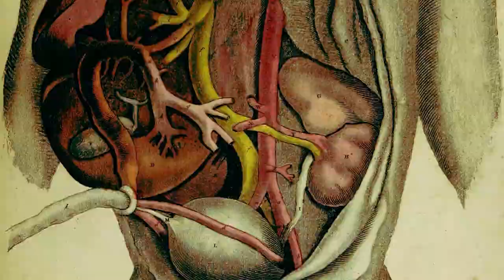Thessaloniki for international students - accommodation, transportation, food, and more | ε3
In our third episode, we discuss topics ranging from:
. The ΑΦΜ or (Greek Personal Tax Identification Number (TIN))
. The negatives regarding bureaucracy when moving to Greece
. Transportation
. The questionable reliability of the city buses
. Taxis (very epic)
. Accommodation - rent prices / best places to be staying
. University cafeteria: Saving money, vegan options, and more (plus the best thing to eat there)
. Food: What kind of meals you can get for just 3 euros and prices for higher-end restaurants
And much much more! More to come in the future!

Timestamps:
0:00 - Intro: Podcast named "The Madicles Podcast"
1:43 - Bike Purchase and Theft Experience
4:30 - Bus Ticket Prices and Reliability
5:48 - Taxi Prices Doubled after Midnight
6:37 - Scooter Rental from "Hop"
8:01 - Transportation App "Free Now"
8:53 - Considerations for Accommodation Location
10:23 - Leski Cafeteria: Affordable and Convenient
12:10 - Leski Food Quality and Variety
13:41 - Other Food Options and Prices
15:26 - Cooking at Home vs. Eating Out Costs